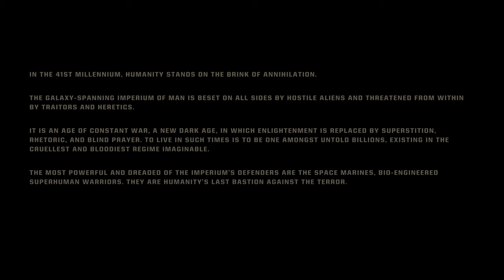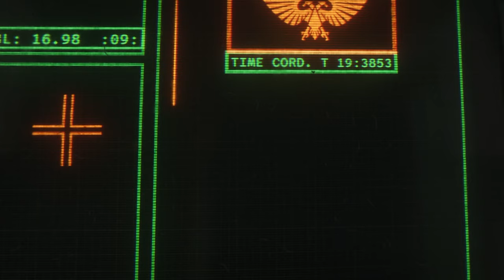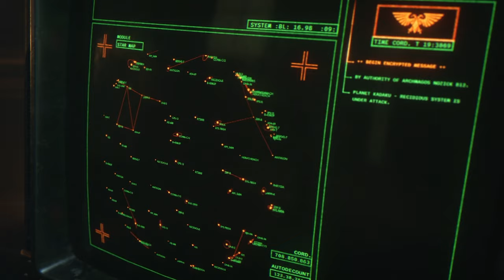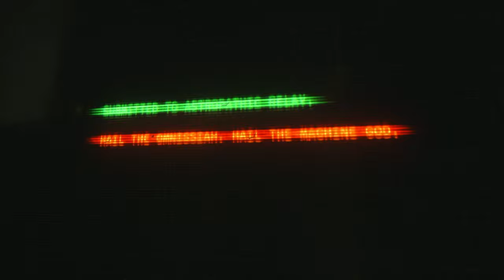Space Marine 2 | Game Movie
I've cut together all the cutscenes from Space Marine 2 into a game movie! No combat, just all the storyline cutscenes from the main campaign, all in one video!